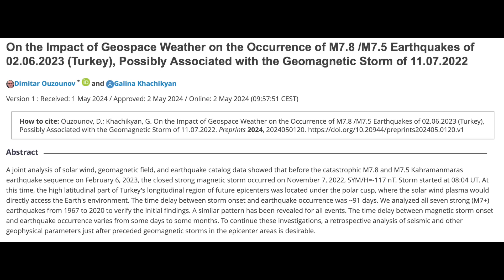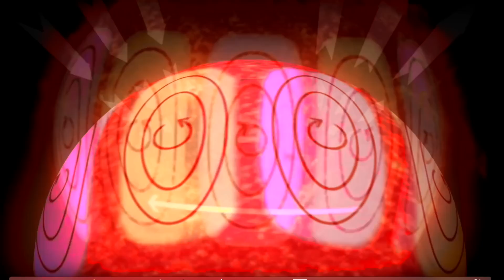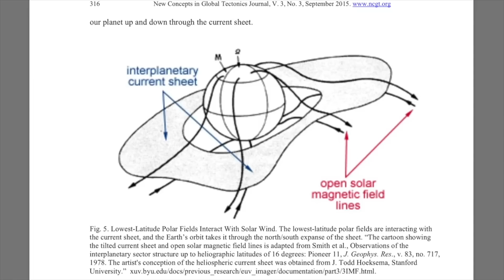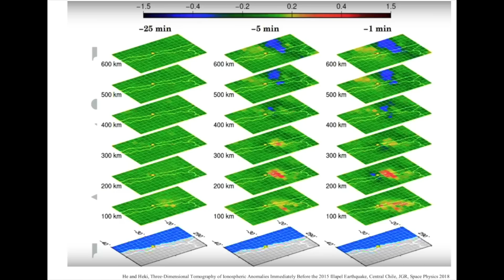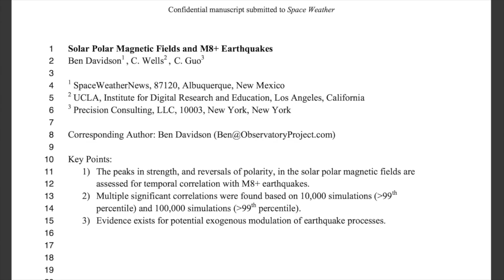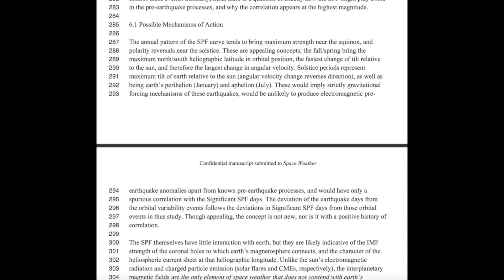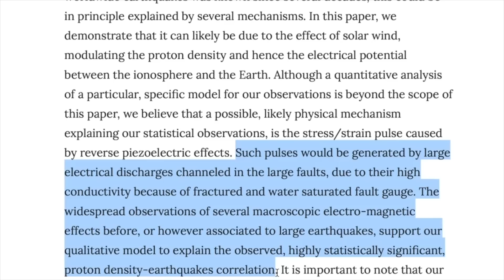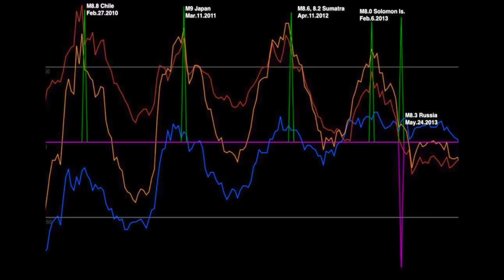The Sun Triggers Earthquakes - 2024